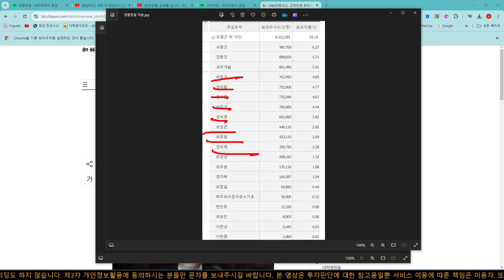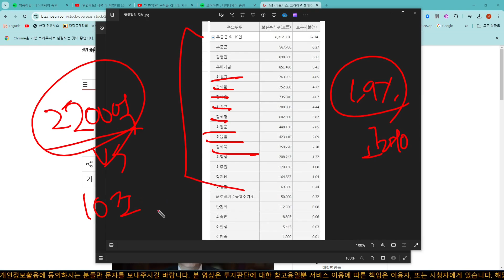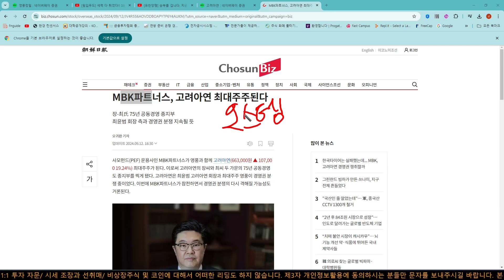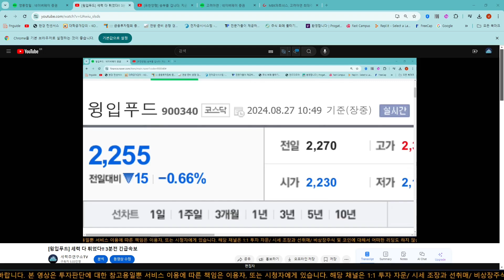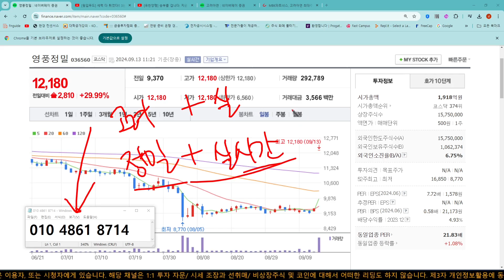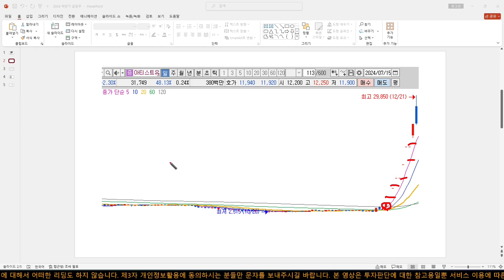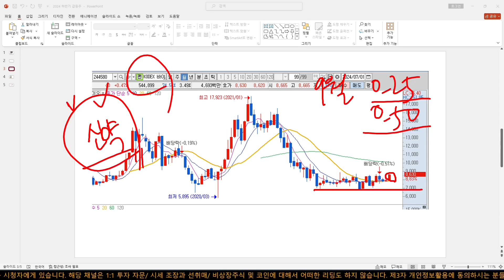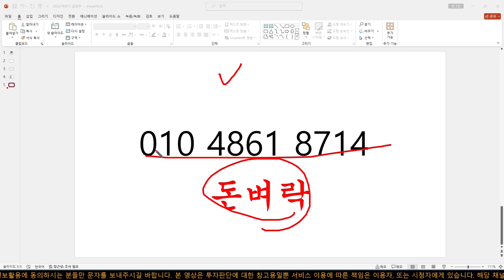[영풍정밀, 고려아연] 5분전 심장마비속보! 집문서 팝니다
🟢 신청방법 : 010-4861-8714 로 👉 "영풍정밀" 라고 문자 발송!